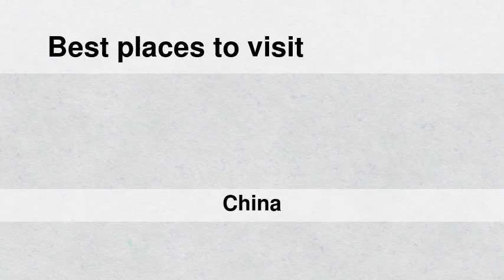Best places to visit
Best places to visit - Shitanjing (China) Best places to visit - Slideshows from all over the world - City trips, nature pictures, etc.